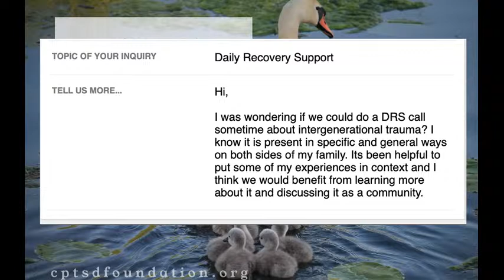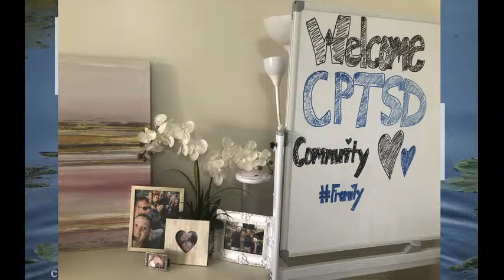Can CPTSD be passed down to us generationally? (spoiler alert: yes)